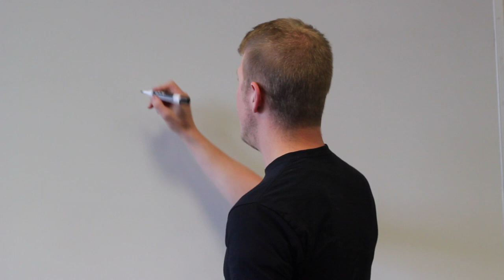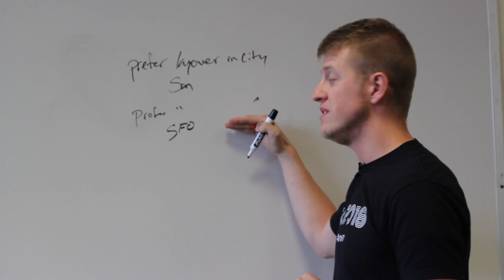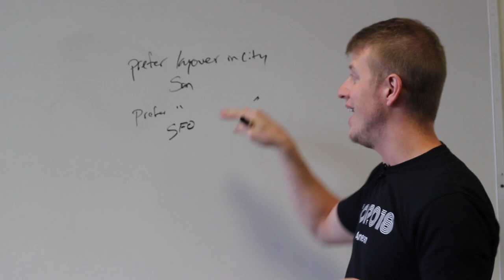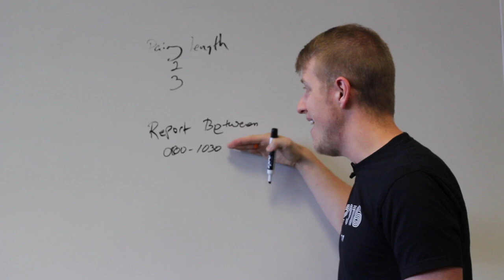Everything PBS- And / Or Logic